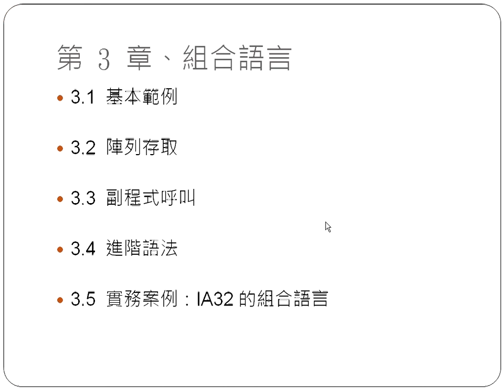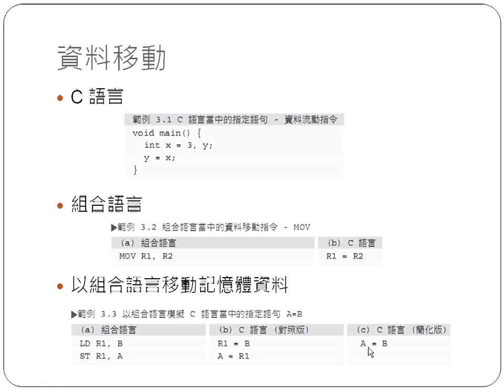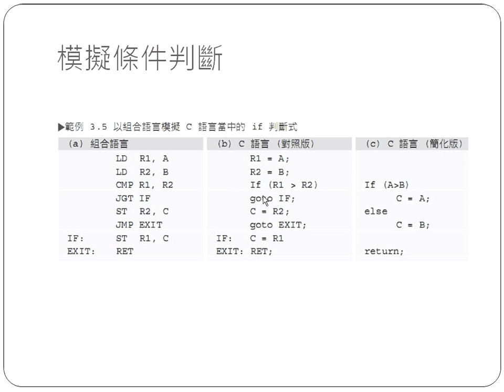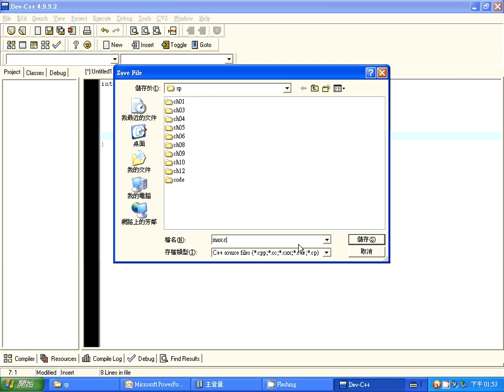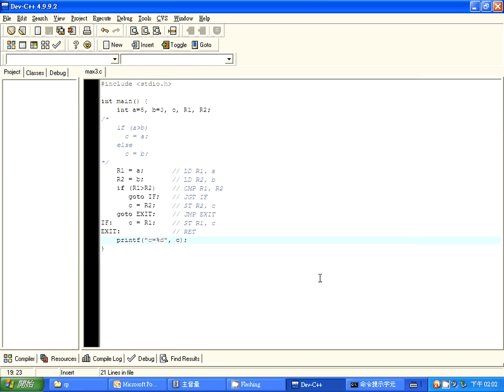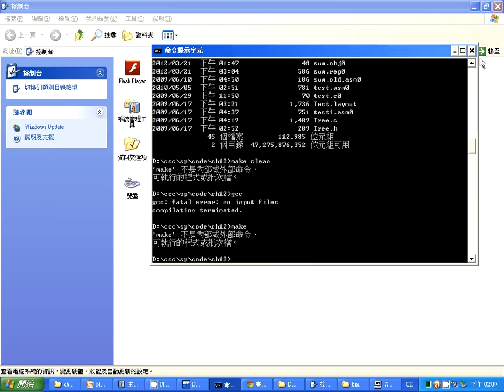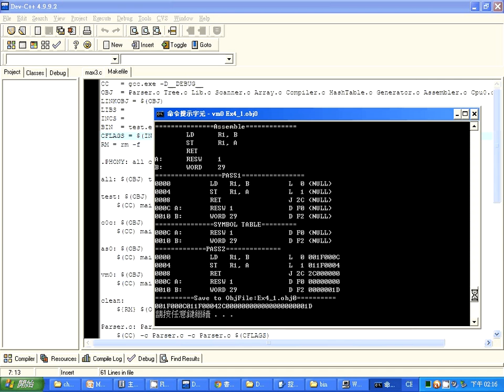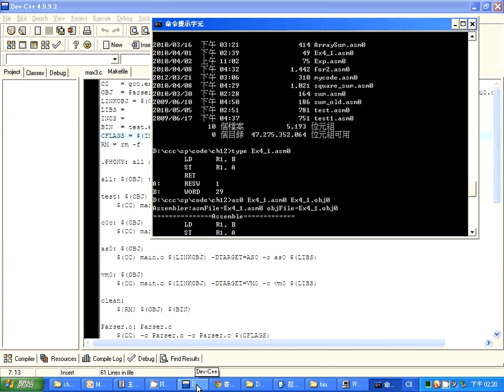第四章:組譯器:(以及 CPU0 工具鏈的用法) --SpAsmVm0